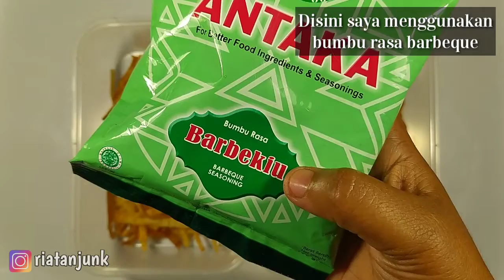RESEP KRUPANG ANEKA RASA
Jangan Lupa Support  Chanel Ini dengan klik 👇🏻

Agar anda selalu mendapatkan video terbaru dari kami.